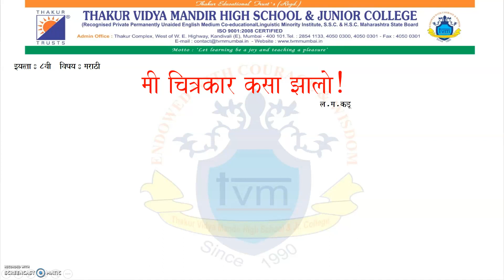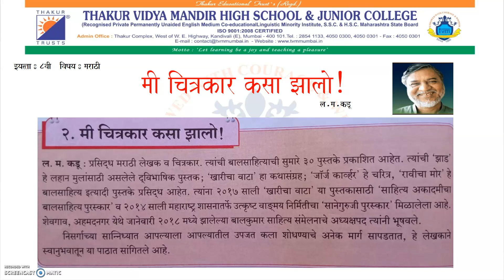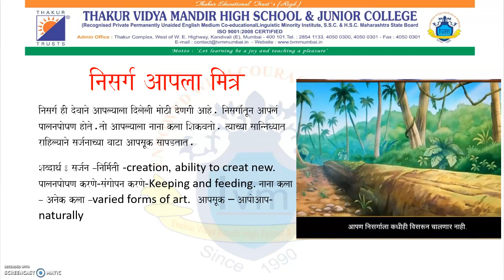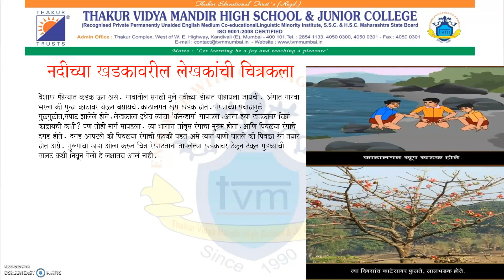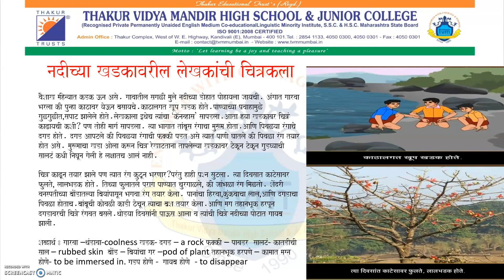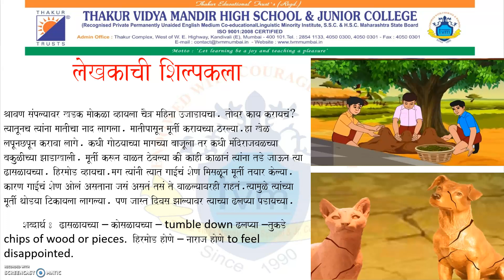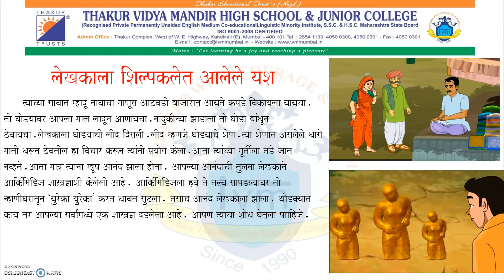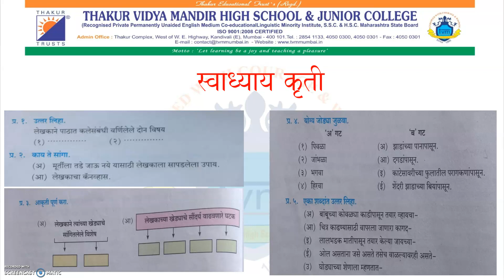Std 8 Marathi 2.मी चित्रकार कसा झालोby Ms.Cicilia.A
Std: 8
Subject: Marathi
Topic: 2 . मी चित्रकार कसा झालो
Made by Ms.Cicilia .A